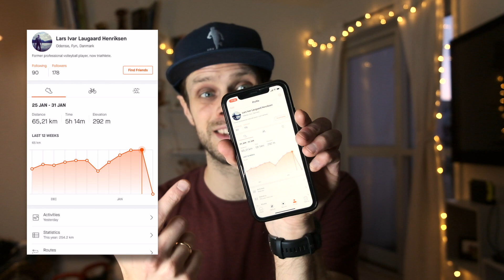How to use energy gel for every sport! - Finding the right fuel strategy for long training sessions!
All these can be bought at our store.

How do you actually make a fuel strategy for a run, what are the most important stuff? There are so many people who don't know anything about this subject, just like me. So I went to experts and asked them, just so that I could get the right answer once and for all.

They gave me a fuel strategy for a two hour long run, and I was amazed how much I didn't know about running and energy consumption.

What it in the video above.

Do you use energy? Why? Why not? Write the answer in the comments down below!